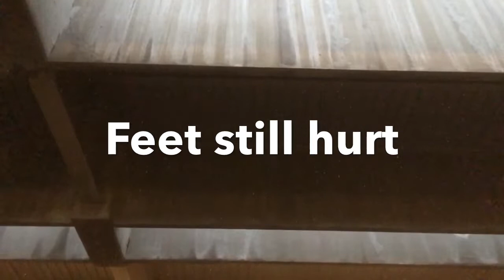1 Step Closer Vlog